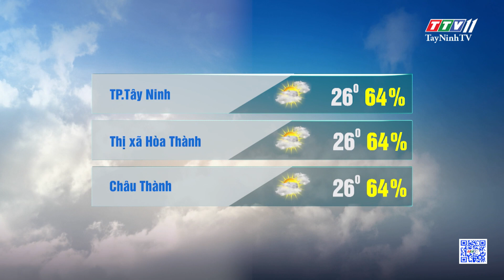Bản tin thời tiết 26-12-2023 | TayNinhTVEnt